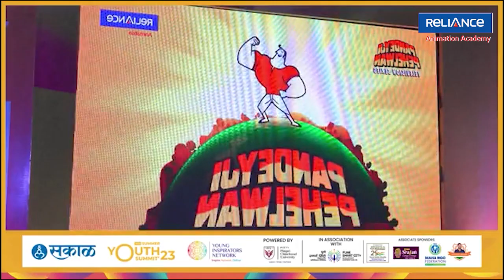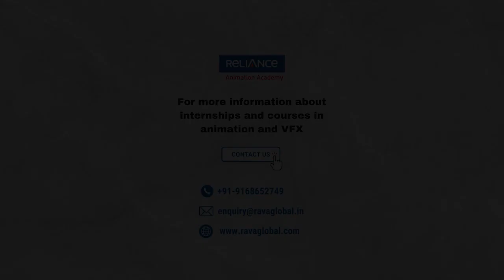Reliance Animation CEO, Mr. Tejonidhi Bhandare, inspires students at Sakal YIN Summit 2023 in Pune.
Reliance Animation CEO, Mr. Tejonidhi Bhandare, captivated and motivated students with his powerful presence and inspiring words at the prestigious Sakal YIN Summit 2023 in Pune. Drawing from his vast experience and expertise in the animation industry, Mr. Bhandare shared valuable insights and encouraged the aspiring young minds to pursue their passions fearlessly. With his engaging and thought-provoking keynote address, he instilled a sense of confidence and determination in the students, urging them to unleash their creative potential and embrace innovation. Through his inspiring anecdotes and practical advice, Mr. Bhandare left a lasting impact, empowering the students to envision a bright future in the animation field and beyond.

Reliance Animation Academy, a division of Reliance Entertainment, has embarked on an incredible journey since its establishment in 2009, achieving great success in its initial goal of establishing a franchisee network throughout India and delivering industry-specific education to today's youth.

Reliance Animation Academy offers a comprehensive range of courses covering diverse subjects, including 2D and 3D animation, visual effects, game development, web design, and graphic design. The academy boasts a faculty comprising experienced professionals from the animation and media industries, who provide practical, hands-on training to the students.